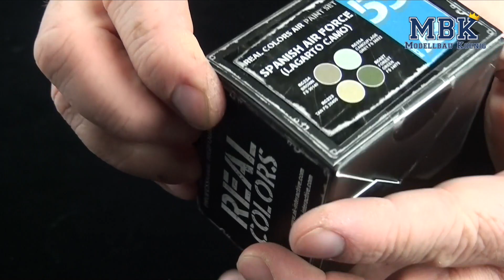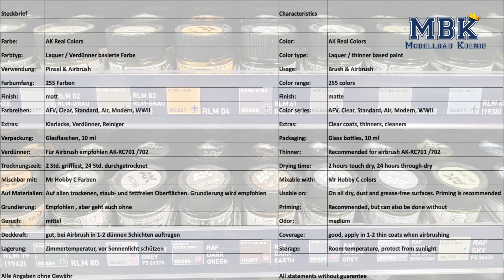Farben im Fokus #002 - AK interactive Real Colors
In dieser Videoreihe wollen wir von MBK euch mal in die wundersame Welt der Modellbaufarben mitnehmen und jeden unserer Farbhersteller im Detail beleuchten - was sind das für Farben, was macht diese aus, wie groß ist das Sortiment, was gibt es zu beachten, etc.

Zusätzlich haben wir für euch hier eine kleine Kurzzusammenfassung der wichtigsten Eckdaten zum jeweiligen Farbsortiment:

Steckbrief

Farbe: AK Real Colors
Farbtyp: Laquer / Verdünner basierte Farbe
Verwendung: Pinsel & Airbrush
Farbumfang: 255 Farben
Finish: matt
Farbreihen: AFV, Clear, Standard, Air, Modern, WWII
Extras: Klarlacke, Verdünner, Reiniger
Verpackung: Glasflaschen, 10 ml
Verdünner: Für Airbrush empfohlen AK-RC701 /702
Trocknungszeit: 2 Std. grifffest, 24 Std. durchgetrocknet
Mischbar mit: Mr Hobby C Farben
Auf Materialien: Auf allen trockenen, staub- und fettfreien Oberflächen. Grundierung wird empfohlen
Grundierung: Empfohlen , aber geht auch ohne
Geruch:  mittel
Deckkraft: gut, bei Airbrush in 1-2 dünnen Schichten auftragen
Lagerung: Zimmertemperatur, vor Sonnenlicht schützen